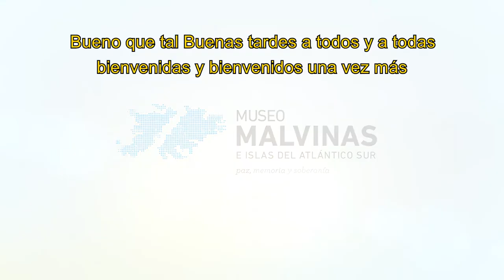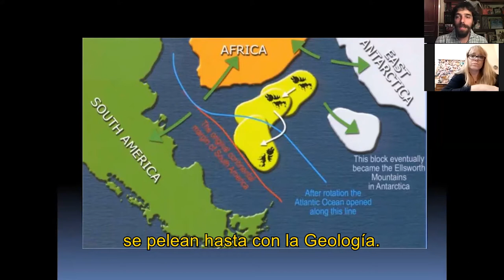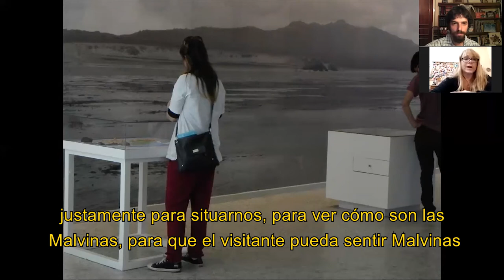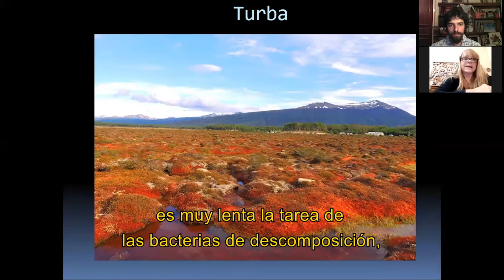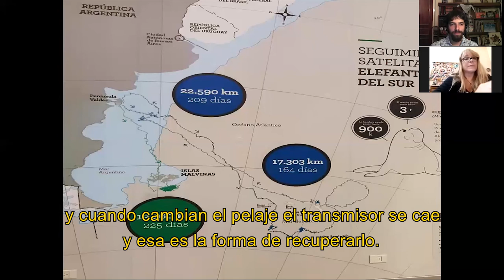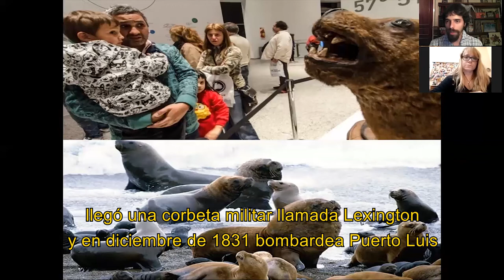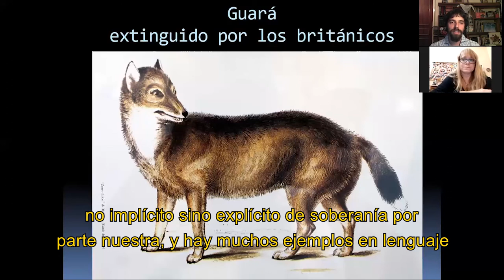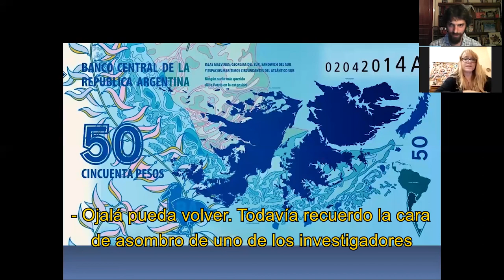Ciclo Soberanía y Memoria - Unidad ecológica entre el continente y las islas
¡El Museo Malvinas e Islas del Atlántico Sur en casa! 🏠 🗣
Te invitamos a ver la tercera edición del ciclo “Soberanía y Memoria”. Realizada el viernes 15 de mayo de 2020 a las 18 hs. nos encontramos en vivo por Facebook con la integrante del área de investigación del Museo Malvinas, Silvina Gutiérrez.

El ciclo “Soberanía y Memoria” nace con el objetivo de generar nuevos espacios de reflexión y debate sobre nuestra soberanía e Islas Malvinas en este contexto de aislamiento social obligatorio por el COVID-19.